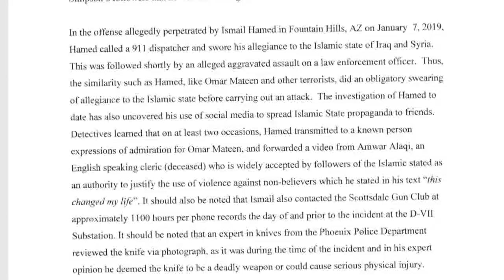New evidence released on Fountain Hills teen accused of terrorism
Newly released documents are shedding light on a Fountain Hills teen, 18-year-old Ismail Hamed, who is believed to be a terrorist. The new information says the teen pledged his allegiance to ISIS before being shot by a Maricopa County Sheriff's Deputy in January.